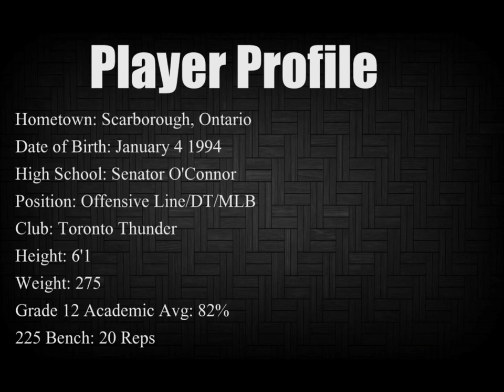Edward Cadougan 2012 Highlights